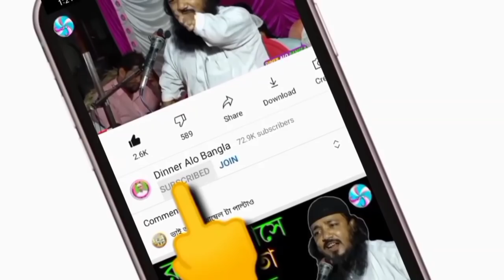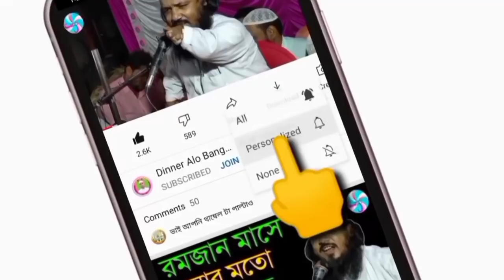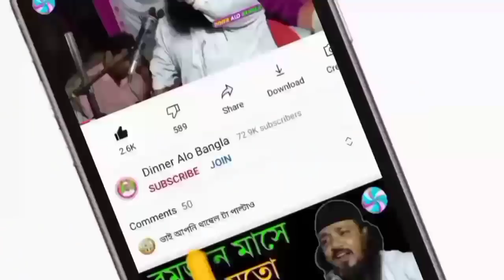এমন ওয়াজ আপনি কখনো শুনেননি_মনির উদ্দিন জলসা | Muneer Uddin Jalsa | Jalsha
السلام علیکم
  আসসালামু আলাইকুম
                     আমাদের চ্যানেল এর পক্ষ থেকে আপনাদের জানাই আন্তরিক প্রীতি এবং শুভেচ্ছা।
কোন মতামত থাকলে কমেন্ট এর মাধ্যমে জানিয়ে দিবেন ।
        ধন্যবাদ

✔️ আলােচনায় ➡️ Muneeruddin Saheb
✔️জালসা স্থান ➡️ Kaliachak
 ✔️ তারিখ ➡️  30/07/2021
  ✔️ Video Edit  By  ➡️ Dineralo Bangla Team

       এই ধরনের আরও জলসা দেখার জন্য নিচের লিংকে ক্লিক করুন

       বিঃ দ্রঃ
   আমাদের চ্যানেলে আমরা শুধুমাত্র নিজেদের ধারণকরা ভিডিও আপলােড দিয়ে থাকি । আমরা অন্য চ্যানেলের ভিডিও আপলােড দেই না । আমাদের চ্যানেলের ভিডিও অন্য ইউটিউব চ্যানেলে আপলােড দেওয়া নিষেধ ।

muniruddin

খেলা হবে
muneer uddin jalsa video
muneer uddin jalsa
moniruddin jalsa
allamah humans mawlana
maulana muneer uddin jalsa
মনিরুদ্দিন ইসলাম এর ওয়াজ